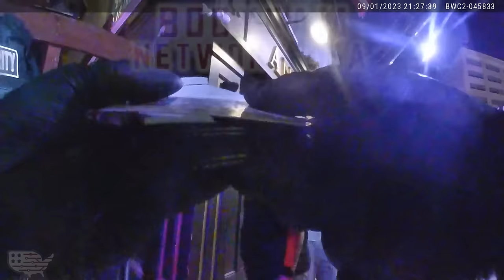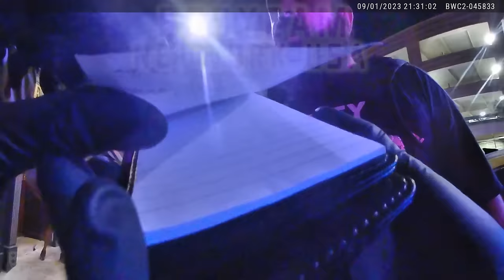Fake Gangster Fights Girls, Knocks out Security Guards Teeth and Spits on Officers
Taken to Jail on 11 Different charges including assault, assault on Police, and other.

All are innocent until proven guilty in a court of law.